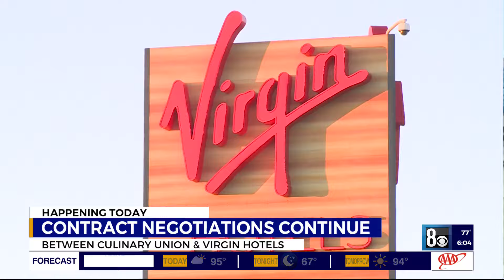Planning commission to discuss LDS temple Tuesday night